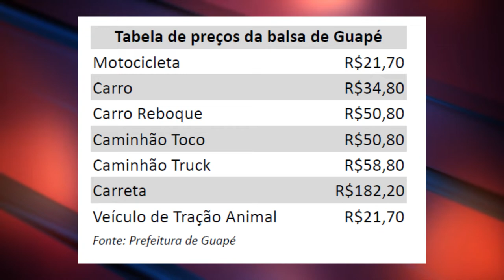GUAPÉ REAJUSTA TARIFAS DA BALSA PARA SÃO JOSÉ DA BARRA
| REGIÃO |